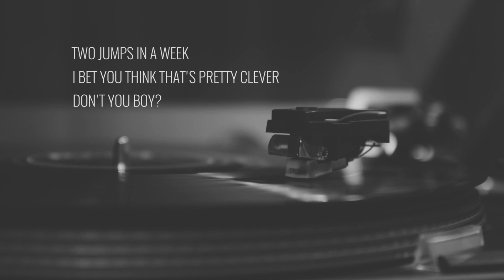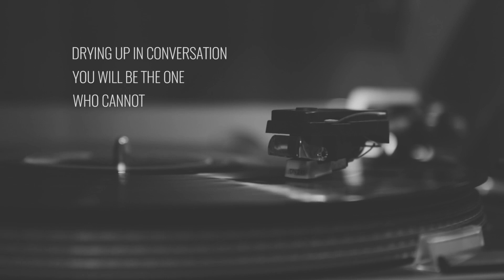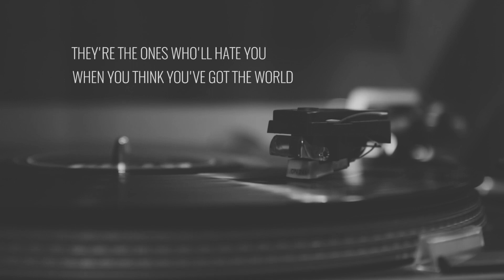High And Dry (Cover) (Lyric Video)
Daniele Bellanca - Voice
Claudio Guarcello - Piano

A Song By Radiohead